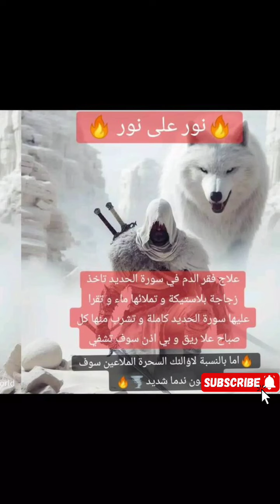29 juin 2024